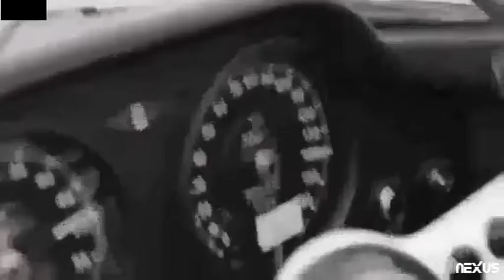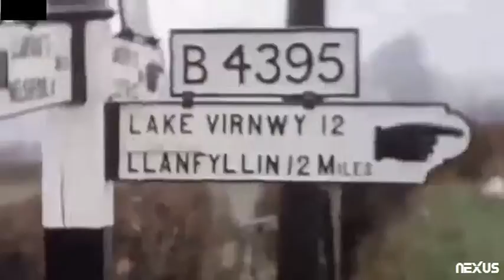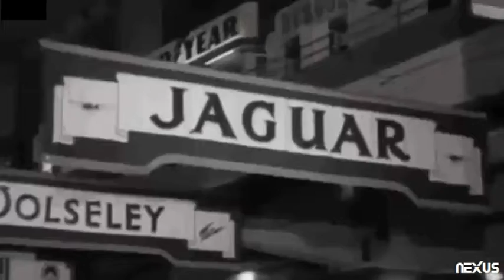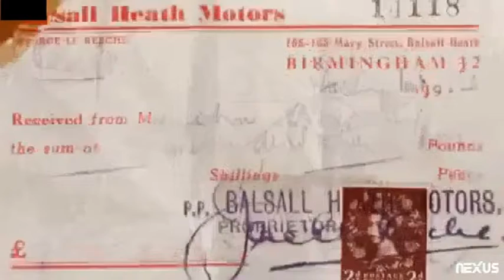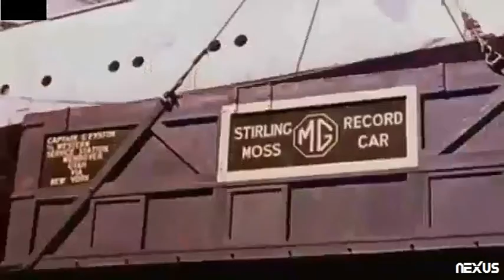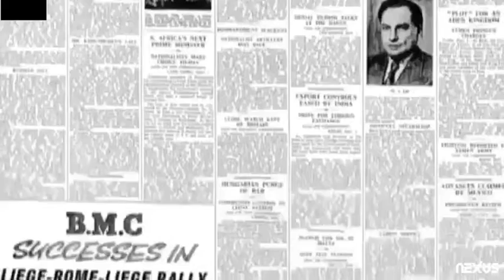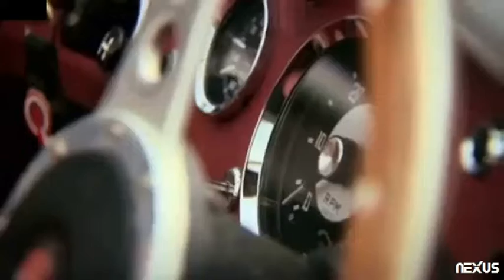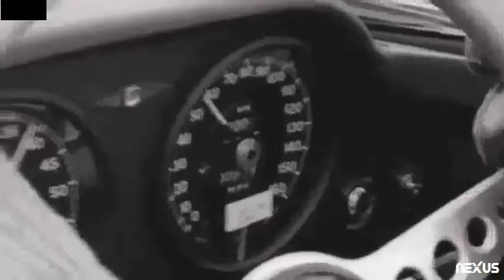The British Sportscar